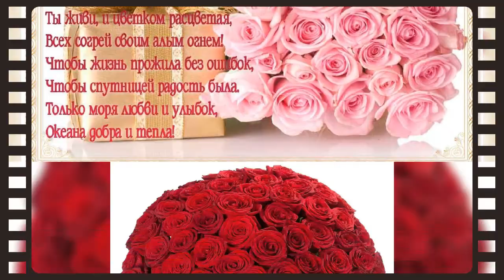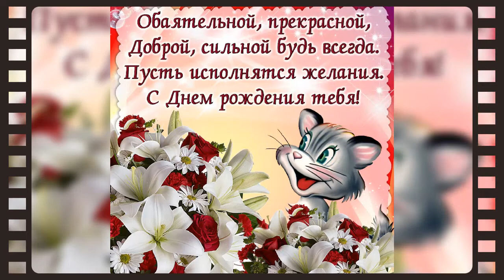С Днём Рождения Доченька! Красивая музыкальная открытка и красивые пожелания с Днем Рождения Дочка!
Друзья, предлагаю Вам посмотреть мою новую работу: С Днём Рождения Доченька! Это видео я посвящаю своей дочери и надеюсь моё видео может и вам пригодится, чтобы поздравить ваших дочерей... Смотрите мои видео и получайте только положительные эмоции и хорошее настроение!
До новых встреч друзья на канале Алёны Терешковой...